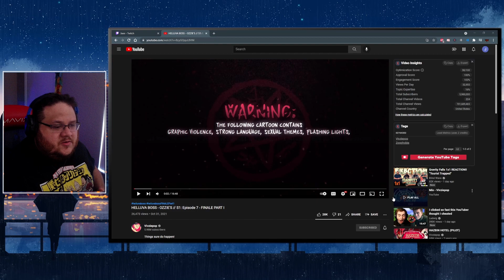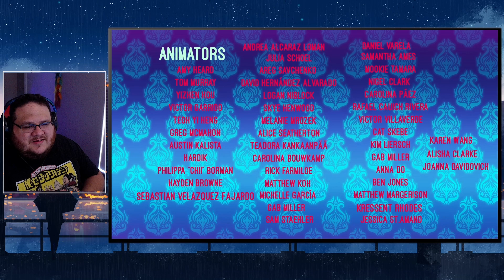Vivziepop "Helluva Boss - OZZIE'S // S1: Episode 7 Finale Part 1" Reaction!!! (18+)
In this video I react to Helluva Boss Episode 7 created by VivziePop.